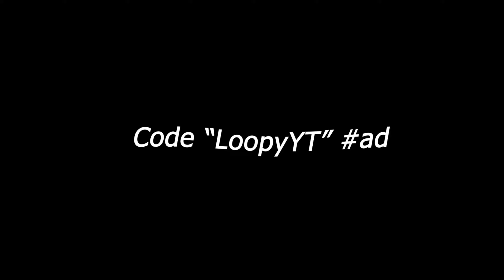31,000 Arena Points OCE | #12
31,000 Arena Points OCE | #10

All support on my vids are appreciated. Much Love

Use code 'LoopyYT' in the item shop if you want to support me even further.